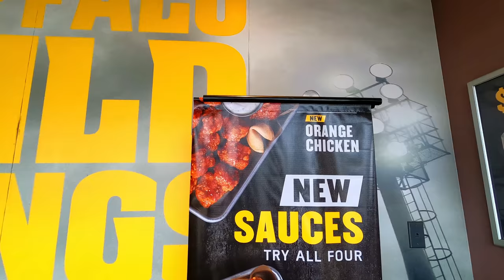Buffalo Wild Wings Carolina Reaper and 3 Other New Flavors